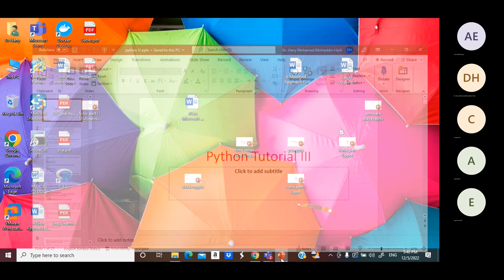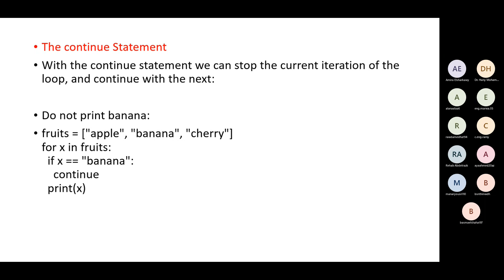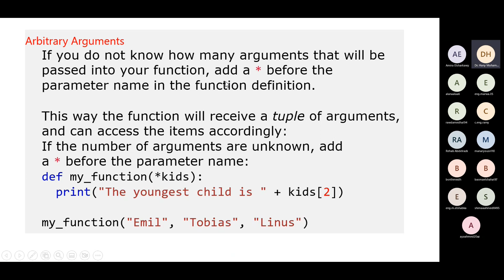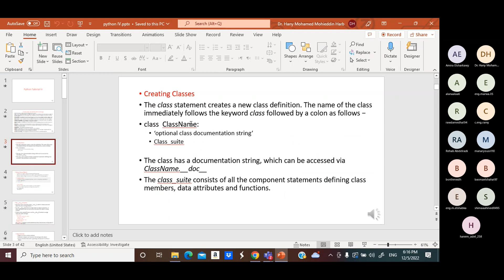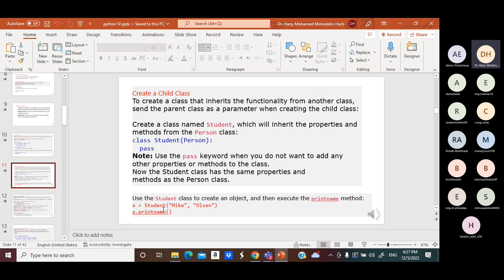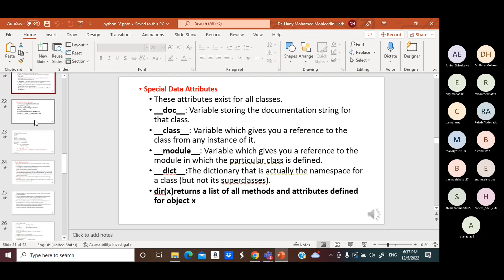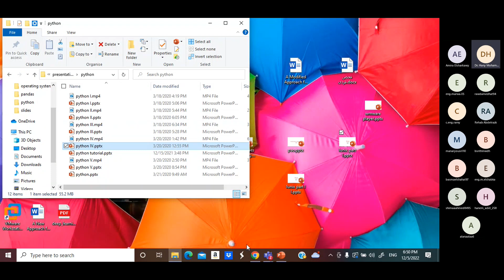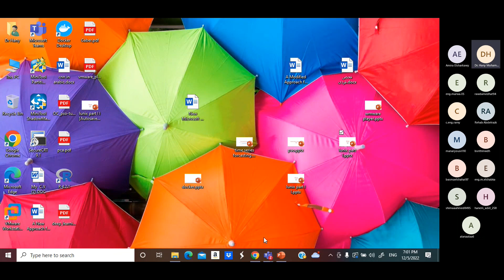7- lecture 6 python part 2